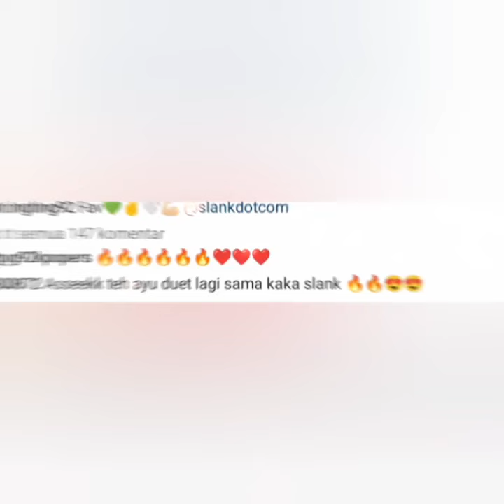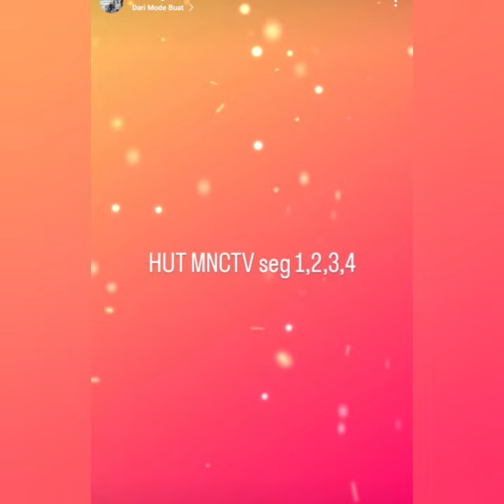LESTI KEJORA. SLANK & BILQIS AKAN DUET BARENG AYUTT MALAM INI. AYU ADA DI 4 SEMGMEN COBA LIHAT